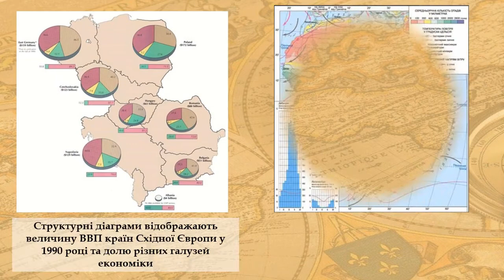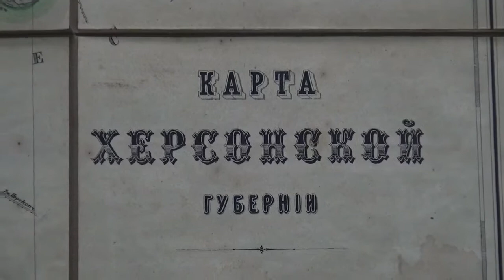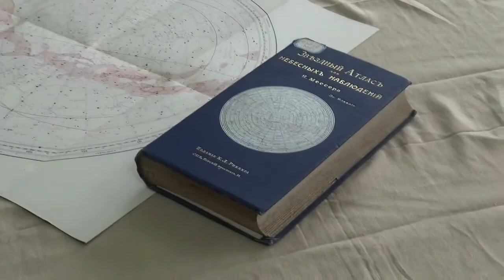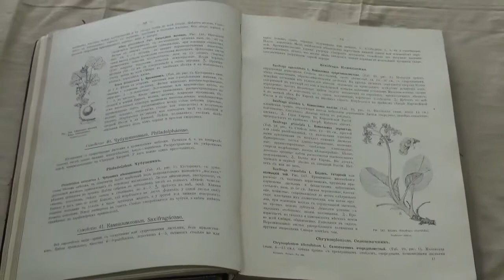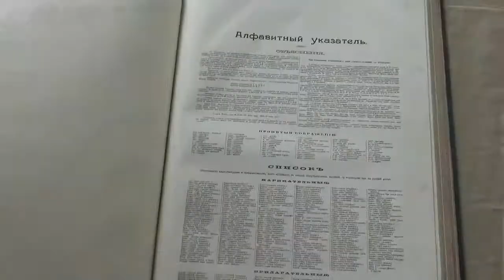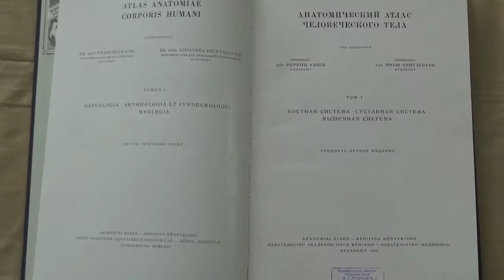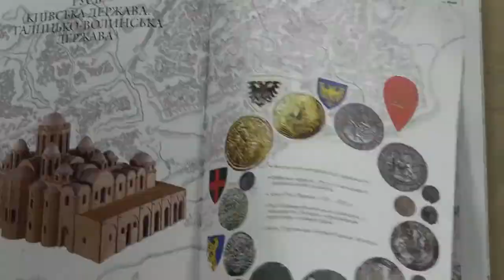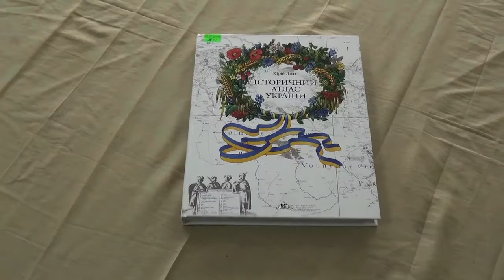Об'єднуючи світ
Віртуальні виставки